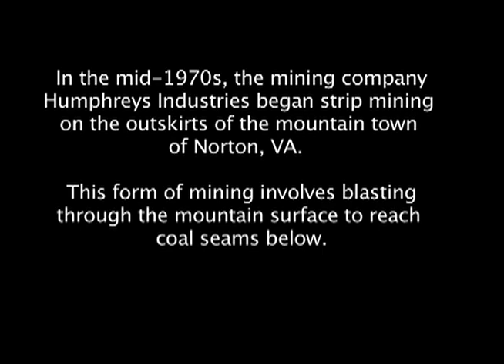Norton, VA City Council Meeting 1977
From the Mountain Community Television collection: residents of Norton, VA confront City Council about strip mining taking place above an elementary school